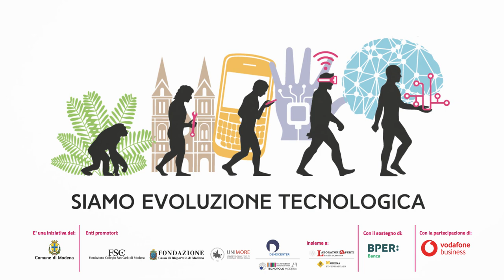Modena Smart Life 2019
il 27-28-29 Settembre torna Modena Smart Life, il festival della cultura digitale. Iniziative, conferenze e installazioni per mostrare come le innovazioni cambiano la nostra vita, il lavoro e i saperi.